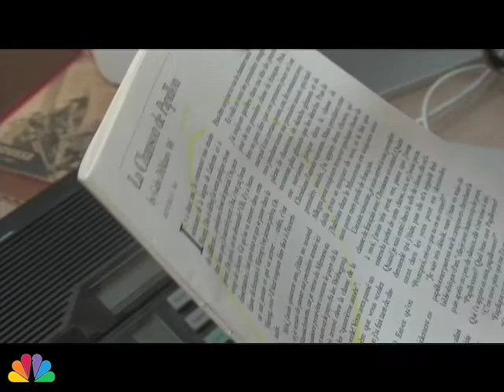Teachers' Wing III: The Office (short trailer)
When Beverly Regional Junior College's Political Science head gets threatened with a Social Studies merger, all hell breaks loose. From Tim Bakland, creator of Teachers' Wings I and II, comes this Office satire that you don't want to miss